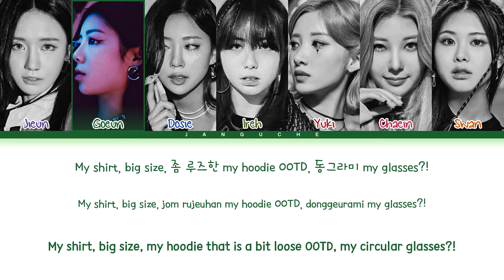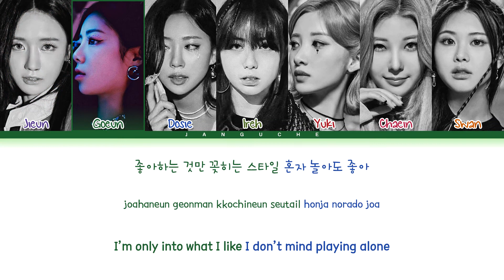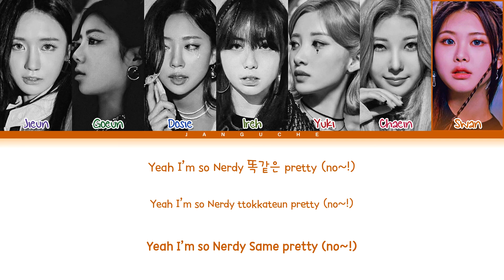PURPLE KISS (퍼플키스) - "Nerdy" (Color Coded Lyrics Eng/Rom/Han/가사)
• Artist: PURPLE KISS
• Song ♫: Nerdy
• Album: 'Geekyland'
• Released: 22.07.25
• Members: Jieun, Goeun, Dosie, Ireh, Yuki, Chaein, Swan